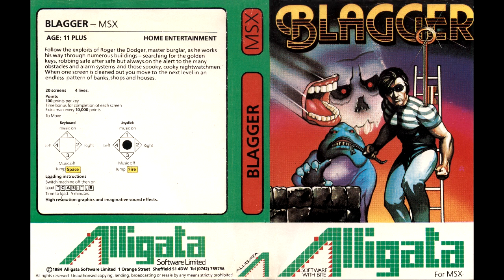Blagger (Enhanced Version) (Alligata, 1984) MSX [269-II] Walkthrough Comentado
Hoy toca partida comentada al Blagger (Enhanced Version) de Alligata.